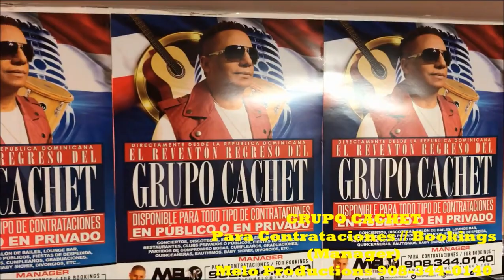Melo Productions presenta Grupo Cachet totalmente en vivo en el cumpleaños de Wendy, Elizabeth,Nj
Melo Productions presenta Grupo Cachet totalmente en vivo en el cumpleaños de Wendy, Elizabeth,Nj. 2017